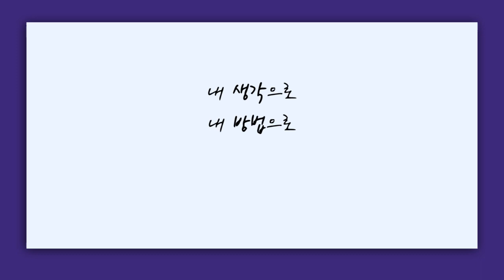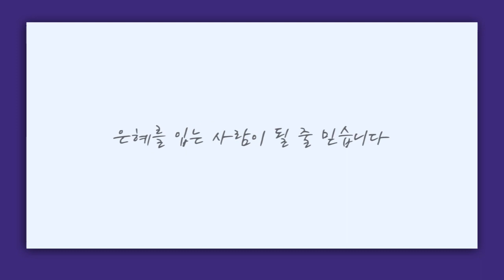[짧은설교] 에서 or 야곱? | 꿈의교회 김학중목사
" 길을 잃었을 때 어떻게 하실 건가요? "